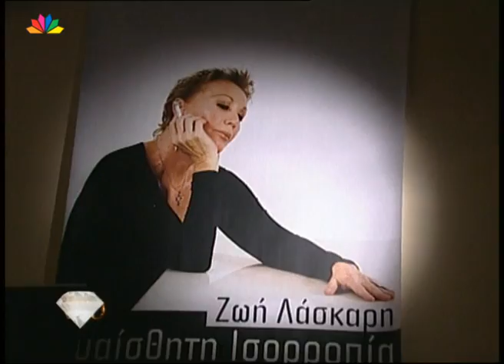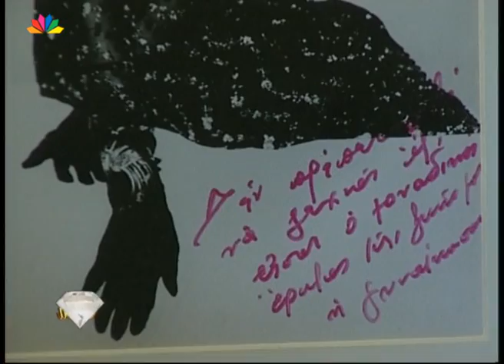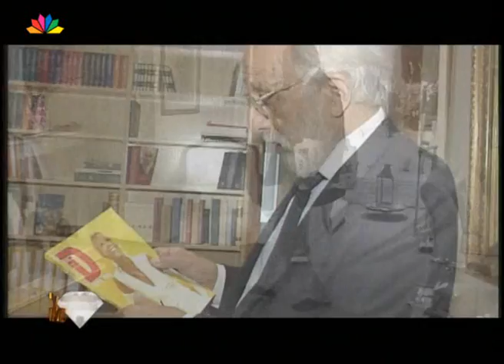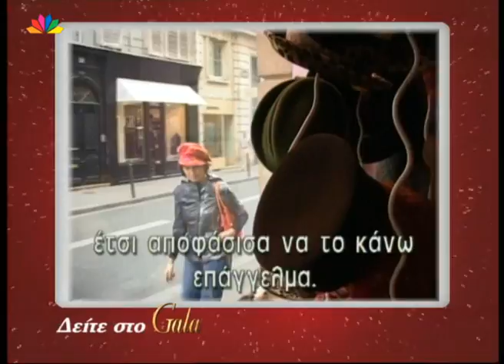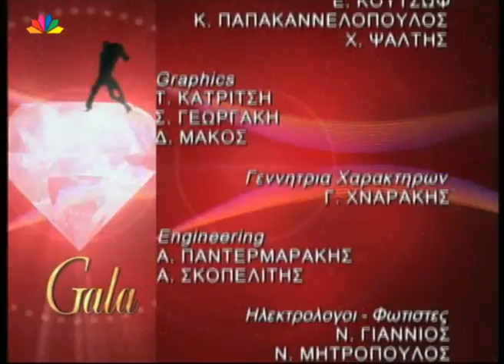GALA 03 12 2003 Ζωή Λάσκαρη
Με τη Μαρία Σταματέρη